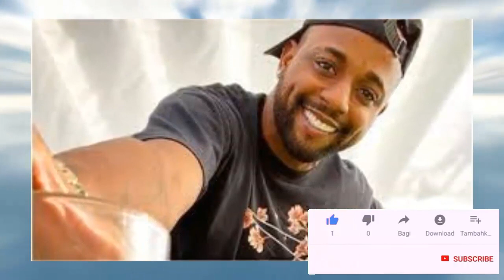¡ DESCANSE EN PAZ ! FALLE.CE FAMOSO CANTANTE REGUETONERO ➕ MUER3 EL DANY.